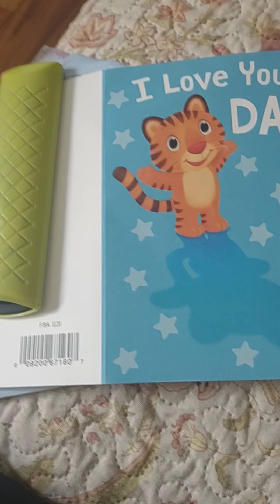Nelly vlogs y verán que le dará mucho amor muchos suscriptores es un ángel mandado por Dios Gracias